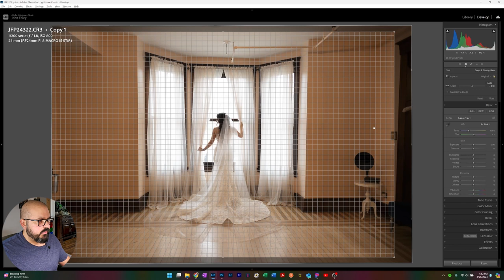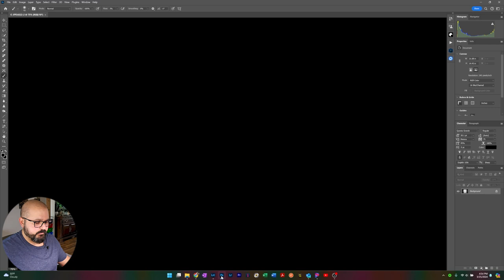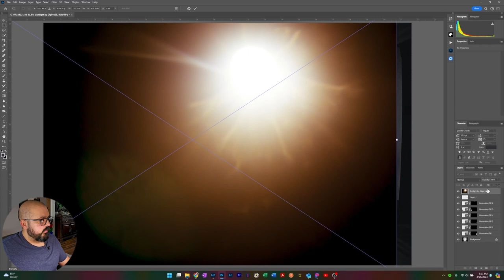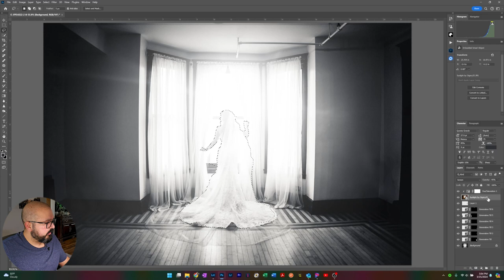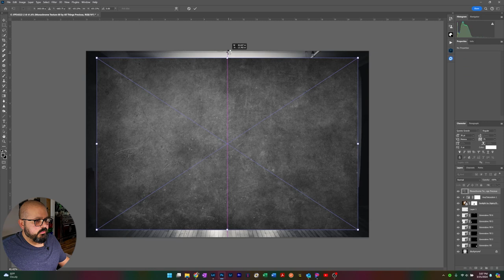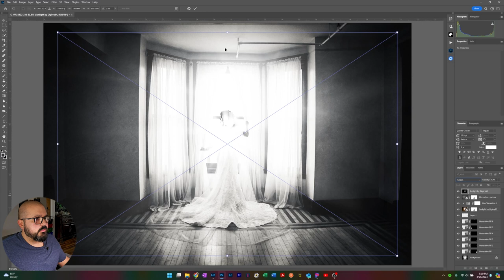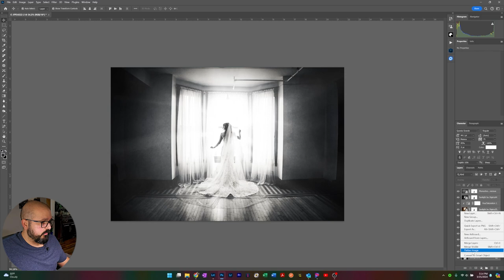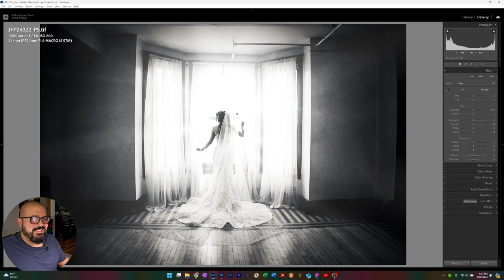B&W Fine Art Photo Edit Walkthrough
Follow along while I edit a RAW image from a real wedding and transform it into a Fine Art Photograph. I show step by step on how I achieve this style of edit.